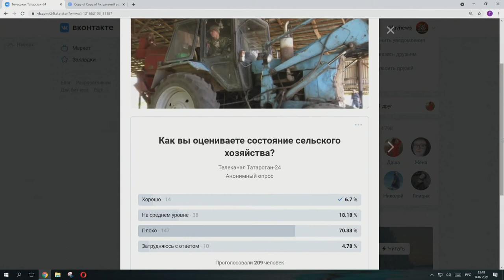Главные новости - Уборочная – 2021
00:00 Добрый день!
02:05 В Татарстане уже неделю идёт уборочная страда.  (СЮЖЕТ)
04:37 Каковы прогнозы по урожаю на сегодня?
07:02 Почему посевы по-прежнему зависят от погодных условий? Где система мелиорации?
10:05 Учитывается ли климатический фактор в работе татарстанских ученых?
12:49 Насколько может подорожать зерно из-за засухи, и как рост цен на зерно может повлиять на стоимость основных продуктов питания?
15:35 Достаточно ли на ваш взгляд мер, предпринимаемых властями для недопущения роста цен на зерно? (как идет страхование)
17:09 Наш опрос - Как вы оцениваете состояние сельского хозяйства?
18:30 Прогнозы на ход уборочной…..